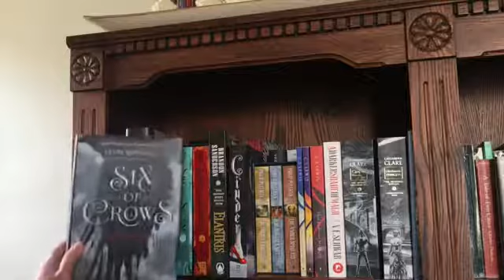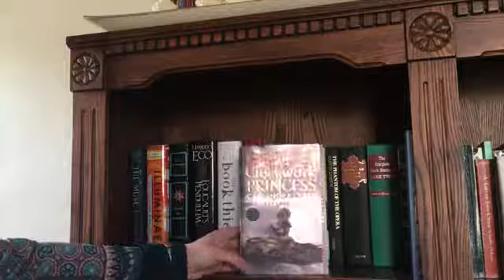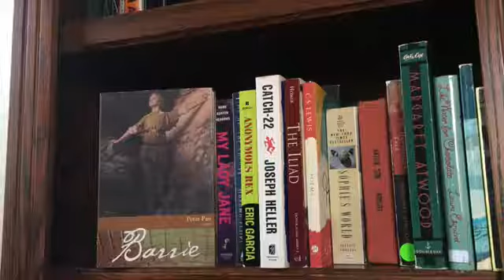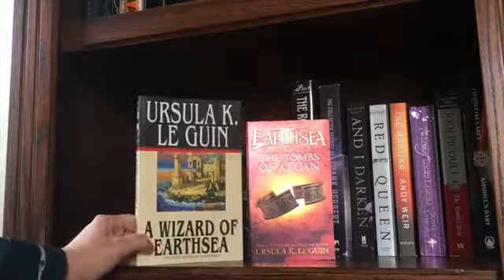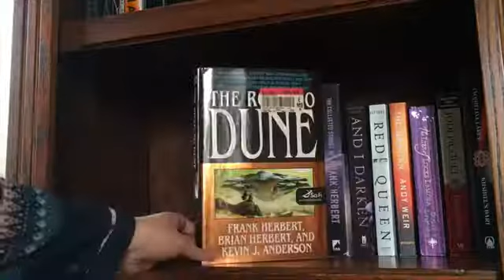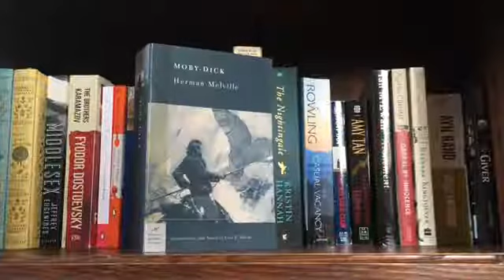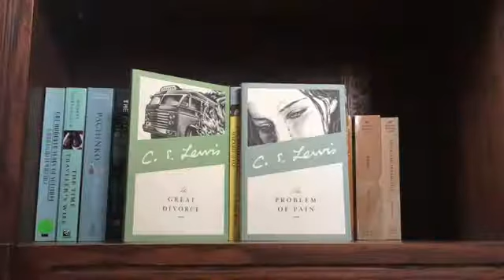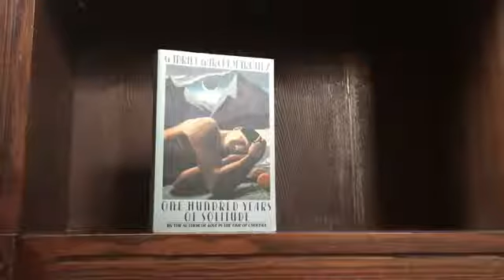BOOKSHELF TOUR 2018 PART 2: My TBR Shelves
Sorry for the glare that seems to be happening on some of the books. Rookie mistake... I hope you enjoy seeing all of the books on my TBR shelves! What books do YOU think I should prioritize?